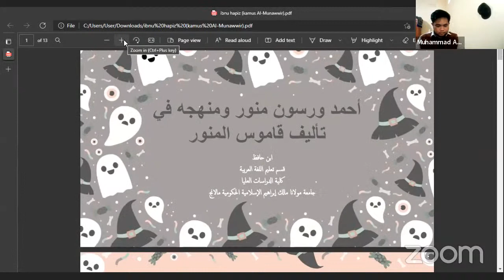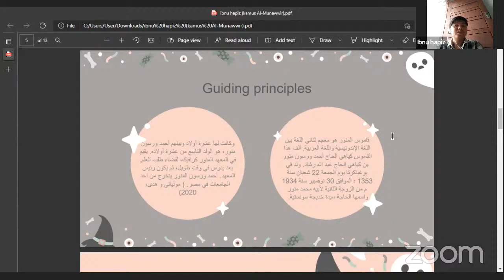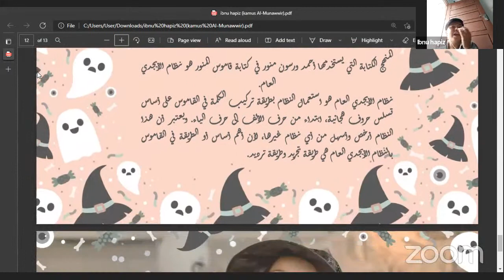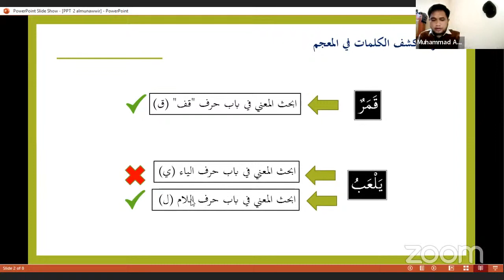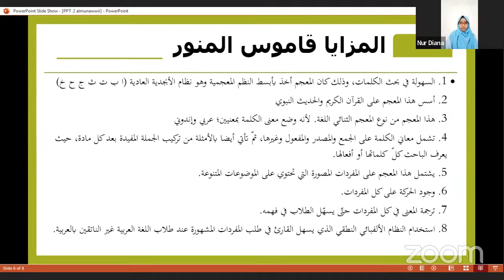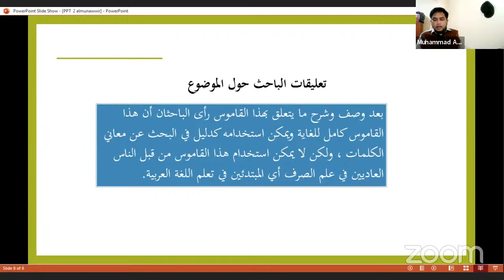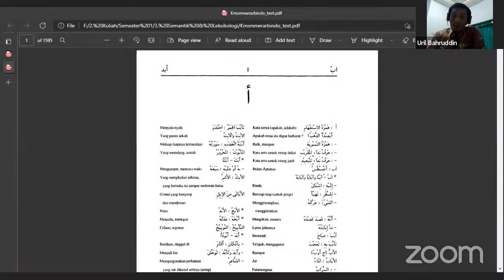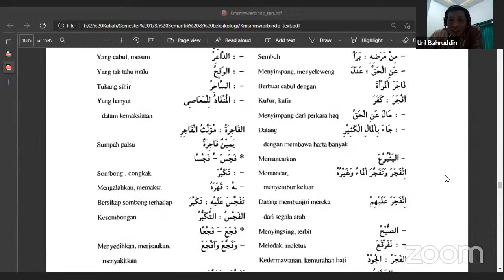pertemuan 14 - leksikologi